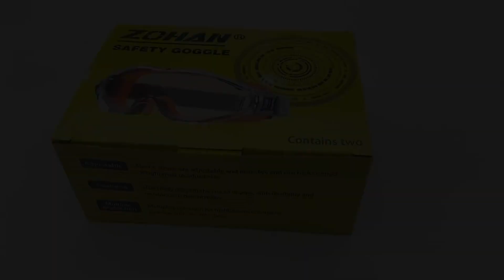ZOHAN Safety Glasses Protective Goggles Anti-UV Waterproof Tactical Sport Eyewear Eye Protection Gl